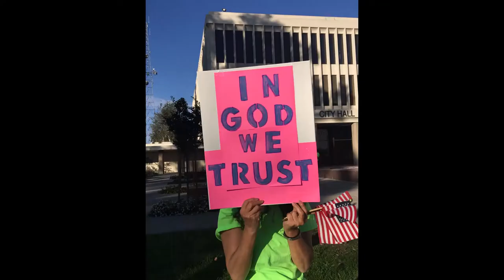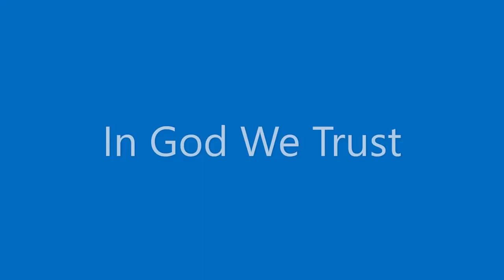In God We Trust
美國大選在即，神的百姓拿起祭司的天分，行軍吹角，為在上執政掌權者禱告，為萬民代求。￼

這稱為我名下的子民，若是自卑，禱告，尋求我的面，轉離他們的惡行，我必從天上垂聽，赦免他們的罪，醫治他們的地。—歷代志下7:14